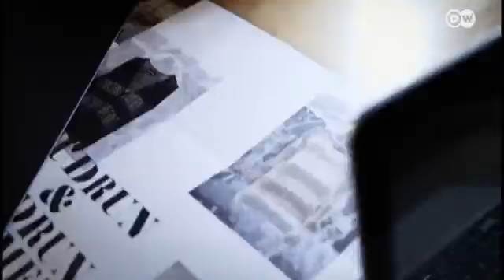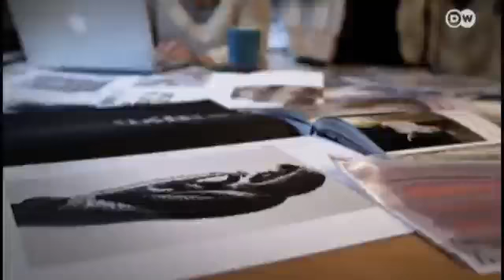تورشافن عاصمة الموضة | يوروماكس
تعودنا على اسابيع الموضة التي تقام في نيويورك وباريس وميلانو، لكن عاصمة جزر فارو"تورشافن"ستتحول أيضا الى عاصمة للموضة وذلك بفضل دار أزياء غودرون الدنماركية.